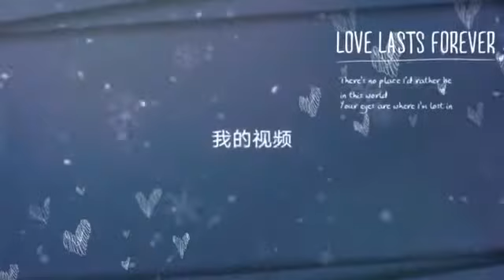Taman Rinting Single Storey Endlot 458 Max 0127030877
For Sale Single Storey Endlot +6尺地 + Unblock View
装修美美的屋子
Taman Rinting, Jalan Cendera

Type: Single Storey Terrace House
Land Size: 28x70sqft (Extra 6 Feet Land)
Build Up: 22x70sqft
Bedroom : 3
Bathroom: 2
Unit Type: Endlot
Tenure : Freehold
Direction: East
Guard&Gated: -
Owner: Chinese
Renovation: Fully Modern Renovated, Car Porch Fully Tiles, Awning, Modern Main Door, Plaster Ceiling, SPC Flooring, Renovated Master Room, Kitchen Fully Extended with Kitchen Cabinet, Bathroom Fully Mosaic

Selling Price : RM458k only
Bank Value : TBC

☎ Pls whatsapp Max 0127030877